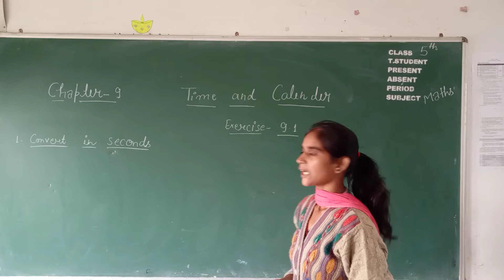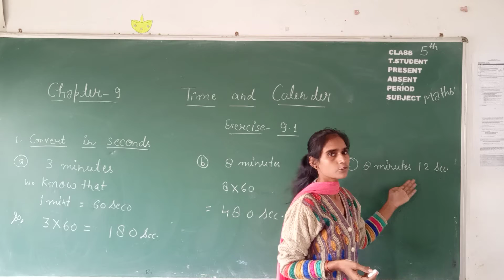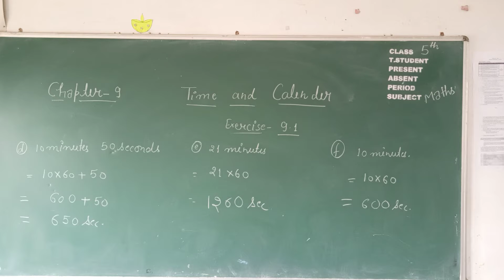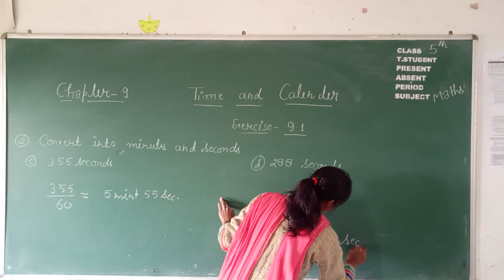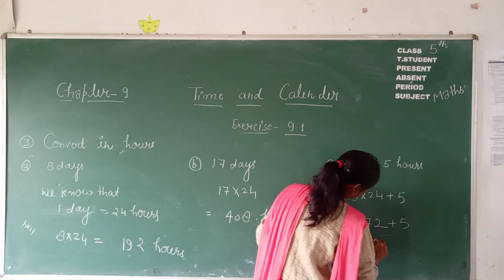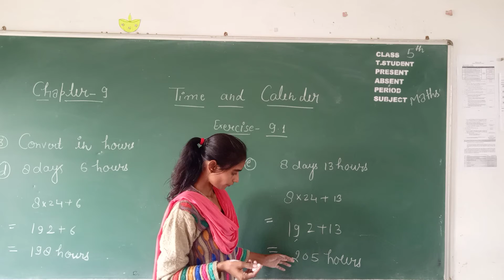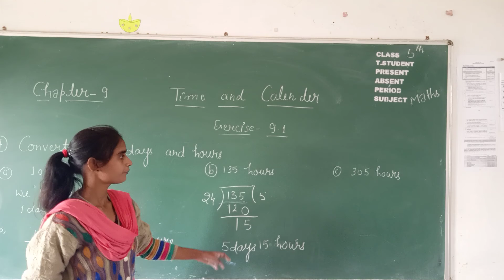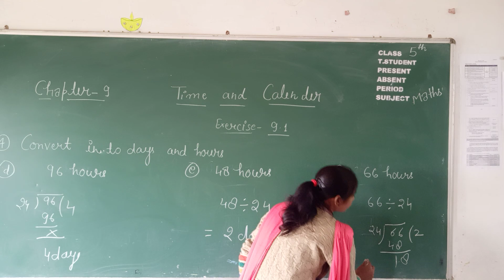chapter 9 time and calendar ex 9 1